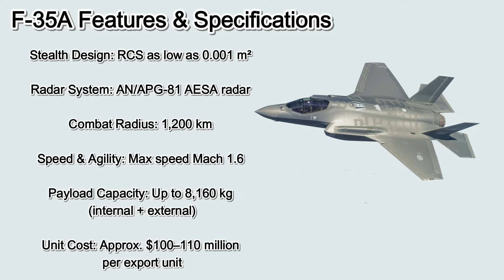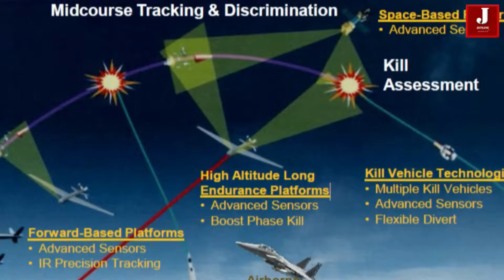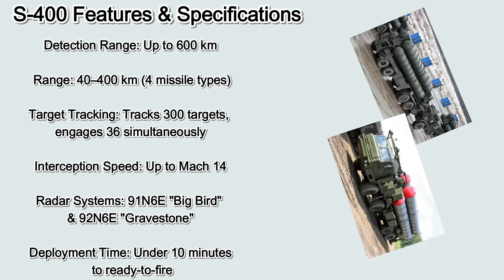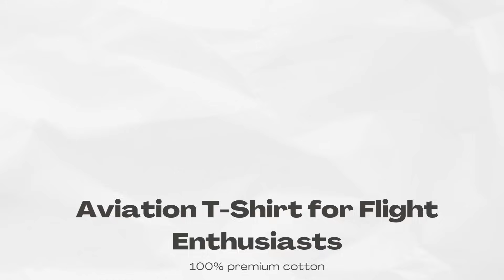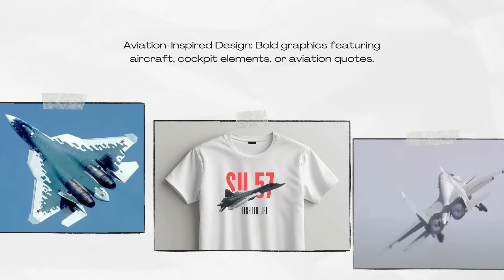Why Indian IAF Will Stand Firm with S 400 Over F 35A Offer